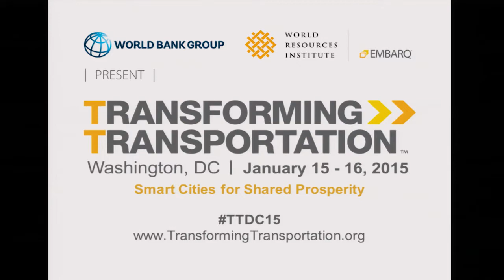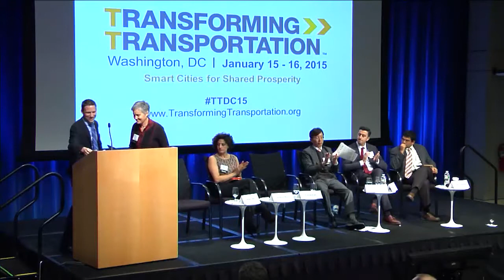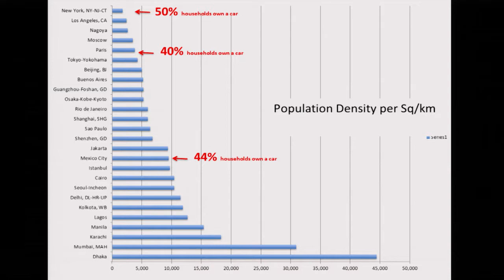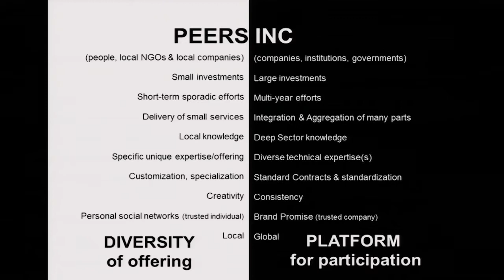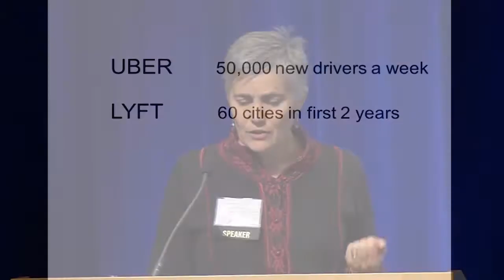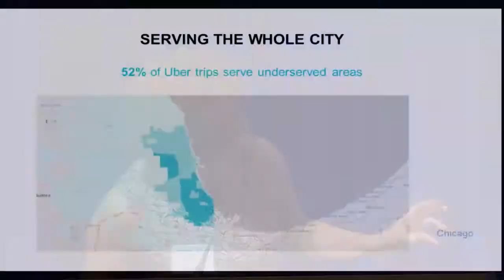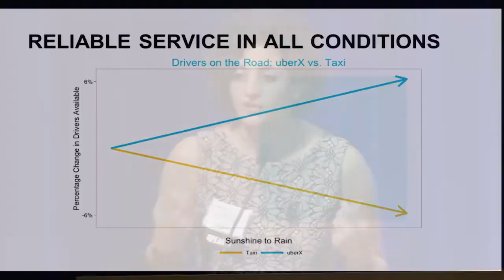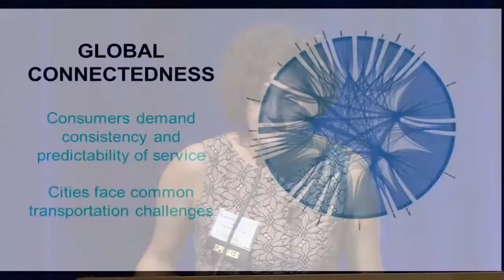The Role of Technology in Fostering Sustainable Mobility and Inclusive Growth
Panelists Ana Paula Blanco, Robin Chase, Jaehak Oh, Mumin Kahveci, and Shomik Mehndiratta discuss how new technologies are revolutionizing urban mobility and urban prosperity.

Transforming Transportation 2015: Smart Cities for Shared Prosperity is the annual conference co-organized by the World Resources Institute and the World Bank.